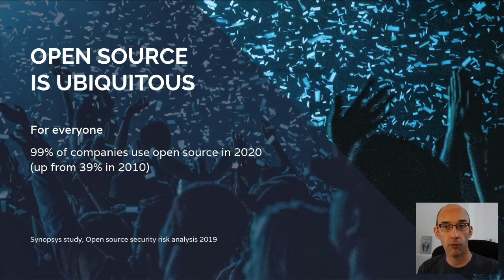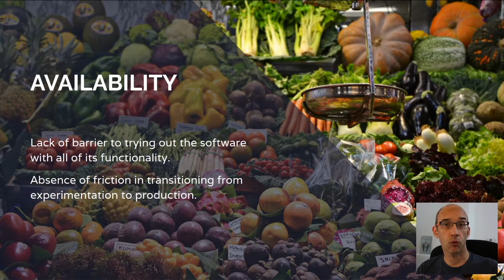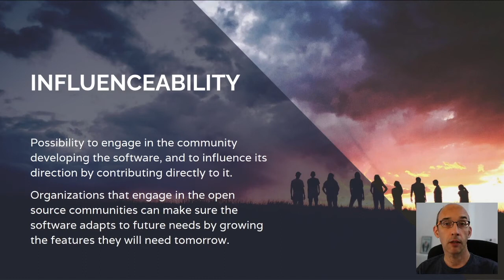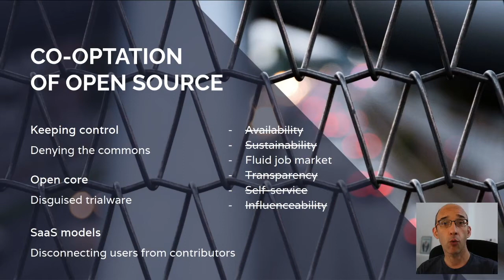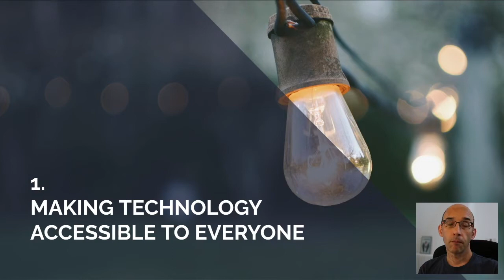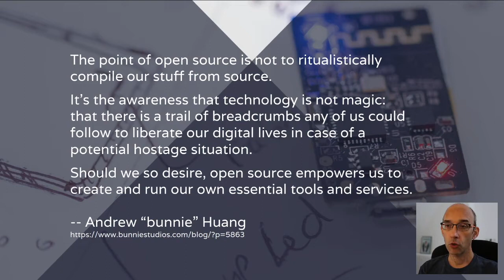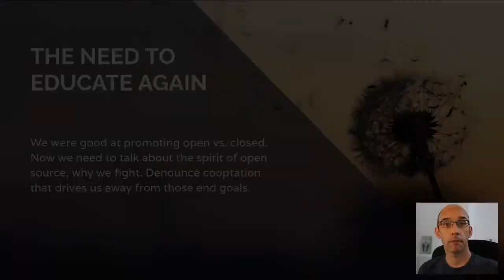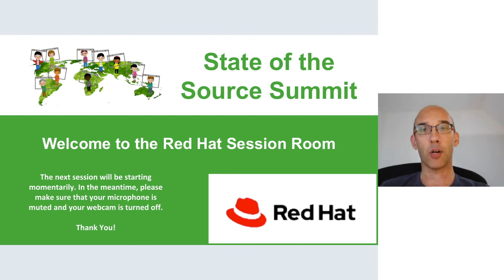State of the Source 2020: Restoring the Spirit of Open Source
Restoring the Spirit of Open Source
Thierry Carrez

Open source is ubiquitous today. However a lot of projects only respect the letter of open source, by choosing an open source license. They do not respect the spirit of open source: the freedoms and rights granted to open source users, guaranteeing key benefits and the advancement of innovation for all. In this talk we'll explore the state of open source in 2020, the attacks it is facing, and discuss a path forward to restoring the spirit of open source.

 eng@salesforce!